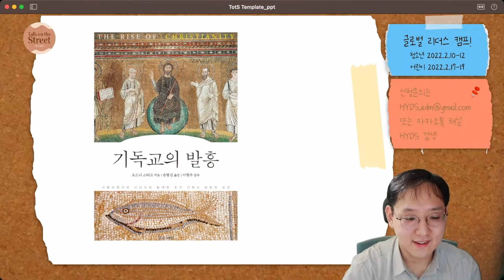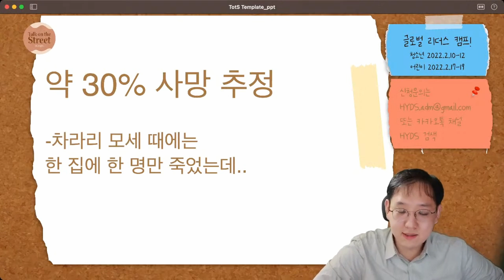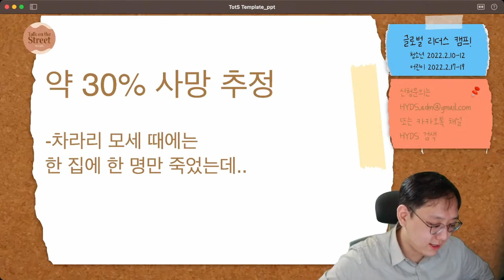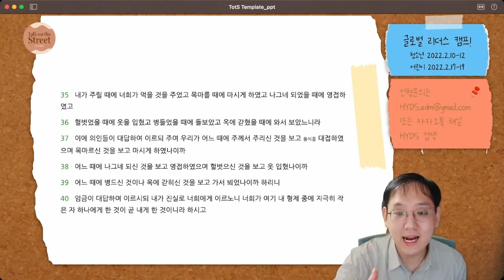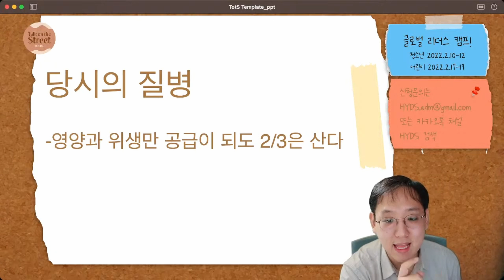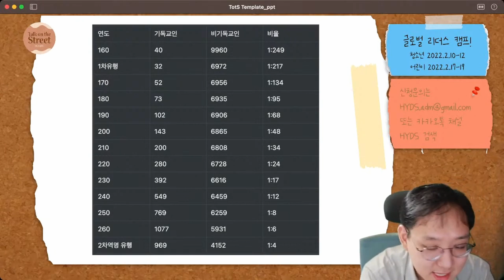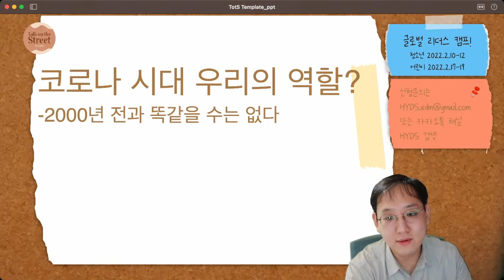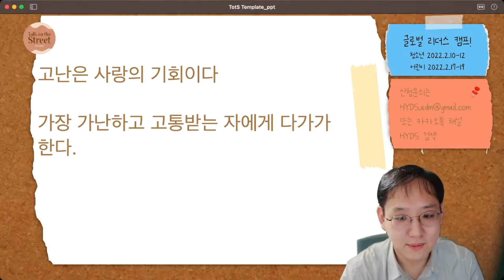[Talk on the Street] 1월 첫째주 3️⃣ 2천년전 전염병이 생겼을 때 기독교인들은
Talk on the Street는
한국의 모든 다음세대들과
예수님의 사랑을 나누기 원하는 HYDS에서 준비한 방송입니다.

▶️ 매주 주일 9시에 만나요!

한국교회 다음세대를 세우는 HYDS!